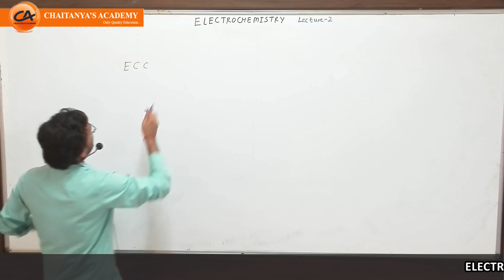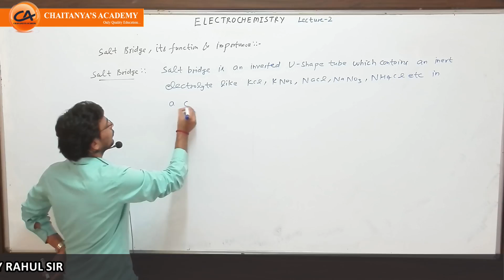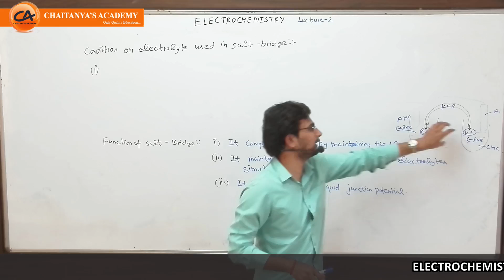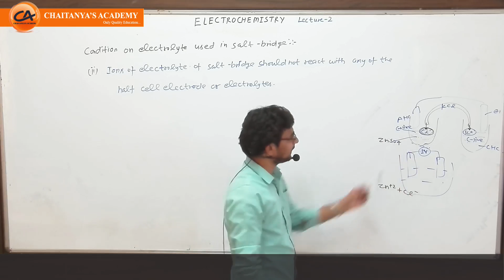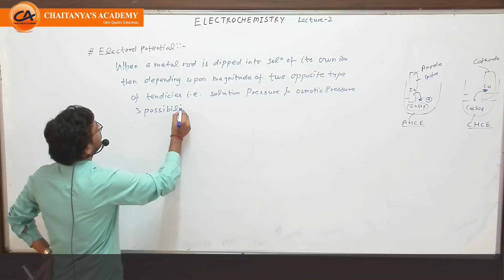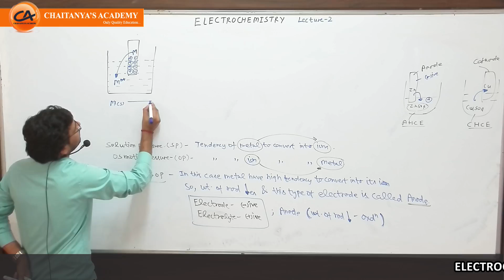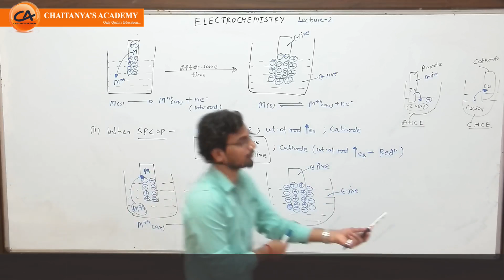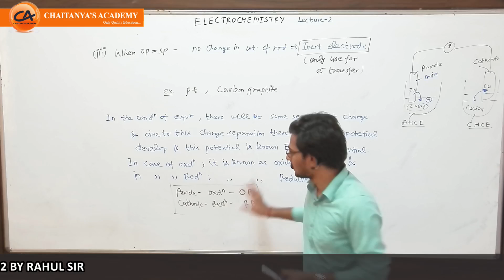ELECTROCHEMISTRY L-2(Salt Bridge,its function and Concept of Electrode Potential) By Rahul Sir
FOR JEE || NEET || MH-CET

Welcome you all my online viewers☺️.
Here is the Second Lecture of Electrochemistry.

After Watching this video lecture, you will be able to understand--

(i) What is Salt Bridge, What are its function and What should be condition on Electrolyte used in salt bridge

(ii) Definition of Ionic mobility

(iii) Concept of Electrode potential

(iv) What is the condition on an Electrode to undergo for oxidation or reduction